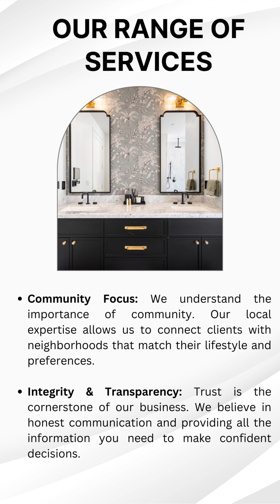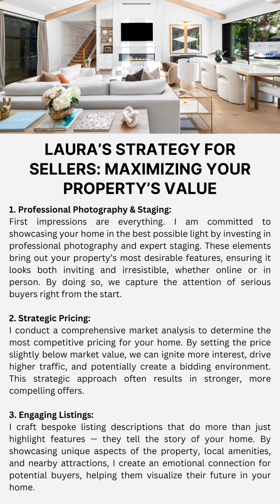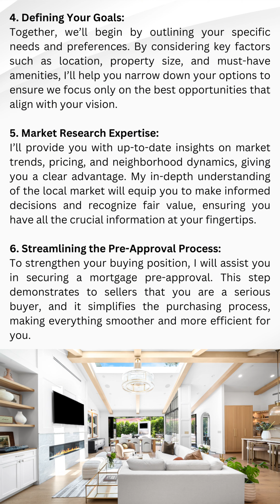Start Your Real Estate Journey with Soar Estate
🌟 Start Your Real Estate Journey with Soar Estates! 🏡

Are you ready to dive into the world of real estate? Whether you're buying, selling, or investing, our team at Soar Estates is here to guide you every step of the way. In this video, we’ll share expert tips, market insights, and success stories to help you navigate your real estate journey with confidence. Don’t miss out—let’s soar to new heights together!